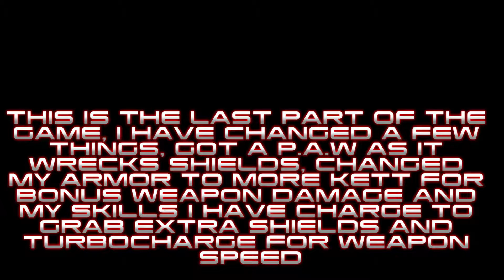Mass Effect Andromeda Insanity Walkthrough Part 31 The Way Home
Welcome to this Unwavering Trophy/Achievement walkthrough guide, this will be a long series divided into main story and side missions, they will be seperated to save any confusion unless both are on the same planet!

Will also be trying to 100% this so if you would like to see the whole thing without cuts please let me know, also if you prefer it with commentary I'm happy to do this also.

Mass Effect: Andromeda - Achievements/Trophies

Fireworks (15 points)
Perform 100 power combos.

Terminator (15 points)
Kill 2000 enemies.

Death from Above (15 points)
Kill 100 enemies while hovering. (Single-Player)

Close Combat Specialist (15 points)
Kill 100 enemies with melee attacks.

With Our Powers Combined (15 points)
Detonate 10 targets that were primed by a teammate. (Single-Player)

Pinpoint Shot (15 points)
Hit 250 enemy weak points while using a scope. (Single-Player)

Medic! (15 points)
Perform 25 revivals on teammates.

Mastermind (10 points)
Using constructs, kill 100 enemies.

Icebreaker (10 points)
Shatter a frozen enemy with a jump melee attack. (Single-Player)

Fastball (10 points)
Hit an enemy with a thrown enemy 25 times. (Single-Player)

Rough Landing (10 points)
Detonate a trip mine with a thrown enemy. (Single-Player)

Friendly Fire (10 points)
Direct your Remnant VI to attack each type of Remnant enemy. (Single-Player)

Trapshooter (10 points)
Hit 25 floating enemies with Concussive Shot, Lance, or Incinerate. (Single-Player)

Sucker Punch (10 points)
Use a melee attack to hit 25 floating enemies. (Single-Player)

Pyrotechnics Expert (10 points)
Light three enemies on fire with one continuous Flamethrower attack. (Single-Player)

Long-Distance Jump (10 points)
Travel at least 30m in a single jump. (Single-Player)

 Matchmaker (20 points)
Complete romances with three different characters across all playthroughs.

 Vanguard Surprise (10 points)
While cloaked, hit an enemy with a Charge attack. (Single-Player)

 Hang Time (10 points)
Keep the Nomad airborne for 35 seconds.

 Unwavering (90 points)
Complete an "Insanity" single-player game, or 5 "Gold" multiplayer extractions from any firebase.

Veteran (30 points)
Successfully complete a combined 25 strike team missions or APEX multiplayer mode extractions.

 APEX (10 points)
Complete the multiplayer mode tutorial mission.

 Explorer (10 points)
Complete a combined five strike team missions or APEX extractions in multiplayer mode.

 Mission Accomplished (30 points)
Activate Meridian.

 Activation (20 points)
Activate the Remnant city.

 Family Connections (20 points)
Reboot the Pathfinder.

 Liberation (20 points)
Free the salarian ark.

 Foothold (15 points)
Establish an outpost.

 Exaltation (15 points)
Destroy the exaltation facility or save the angara prisoners.

 First Steps (15 points)
Meet the angara on Aya.

 Alliance (15 points)
Ally with an outlaw faction.

 Pathfinder (15 points)
Become the new Pathfinder.

 Initiated (15 points)
Gain access to the Tempest.

 World-Shaper (15 points)
Activate the first Remnant vault.

 Buccaneer (15 points)
Recover the krogan colony ship.

 Building Bridges (15 points)
Stop the Roekaar leader.

 United (15 points)
Unite the outposts against a common threat.

 Helping Hand (15 points)
Help Vetra's sister.

 Signal Tracking (15 points)
Find the source of the strange signal Peebee discovers.

 Role Model (15 points)
Rescue the asari ark.

 Full Roster (15 points)
In single-player mode, recruit all 6 squadmates.

 First Contact (10 points)
Land on an alien planet.

 Peak Condition (30 points)
Reach Level 40 in single-player mode or Level 20 in multiplayer mode.

 Kitted Out (30 points)
Kill a foe with a Rank 5 weapon in a single-player game or equip a Rank 10 weapon in multiplayer.

 High Performance (30 points)
Unlock Rank 6 for each single-player profile type, or obtain a Level 6 multiplayer bonus stat.

 Full Power (20 points)
Evolve one tech, one combat, and one biotic power to Rank 6. (Single-Player)

 Almost There (20 points)
Reach Level 25 in single-player mode or Level 15 in multiplayer mode.

 Teamwork (20 points)
Create six strike teams or earn 25 assist medals in multiplayer mode.

 Top Talent (20 points)
Promote a strike team to Level 20.

 Jack Of All Trades (10 points)
Equip three different profile types.

 All Clear (90 points)
Increase all discovered planets to 100% viability.

 Terraformer (15 points)
Increase a discovered planet to 100% viability.

 Craftsmanship (10 points)
Craft armor or a gun with 3 augments.

 Data Mining (10 points)
Scan 100 different objects.

 Cryptographer (10 points)
complete 20 Remnant puzzles in a single playthrough.